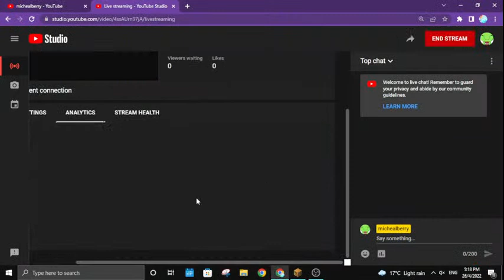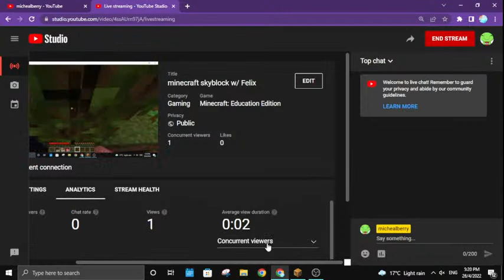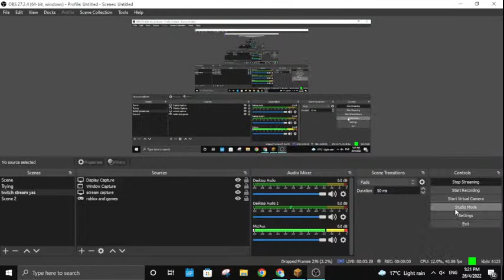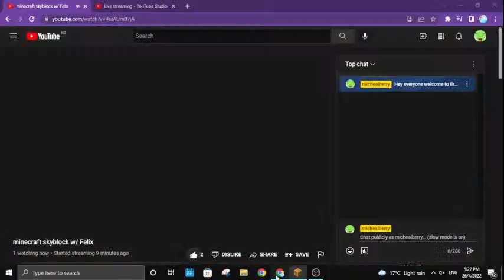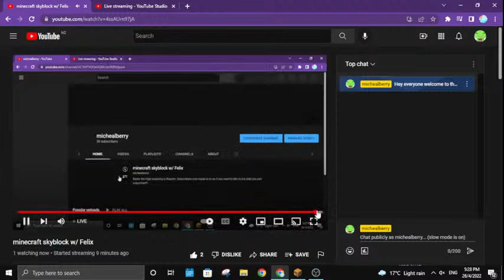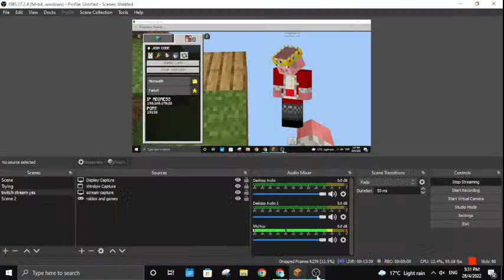destroying minecraft skyblock w/ felix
Rules:
No High swearing or Racism.